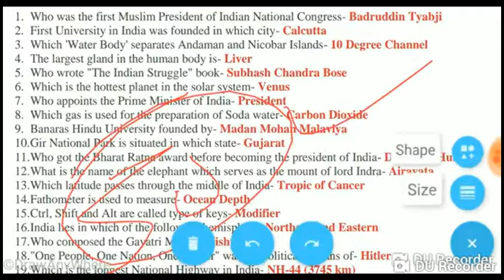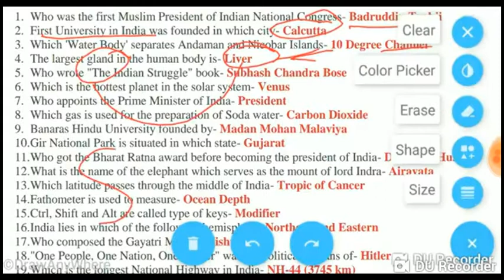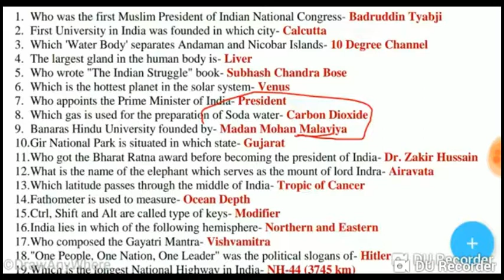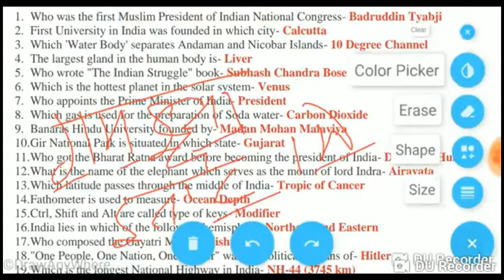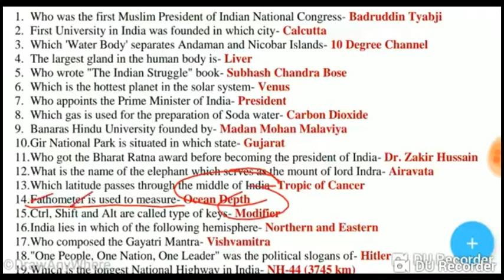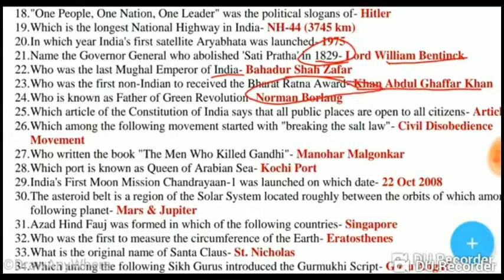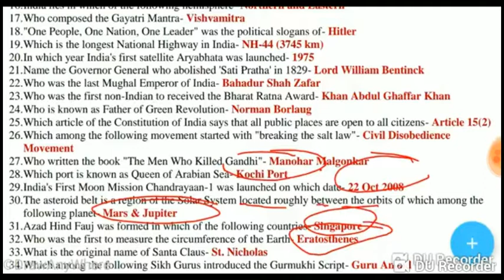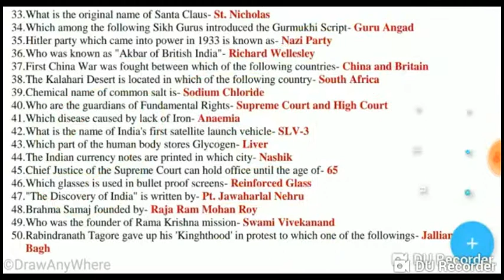Top 50 most important one linear questions